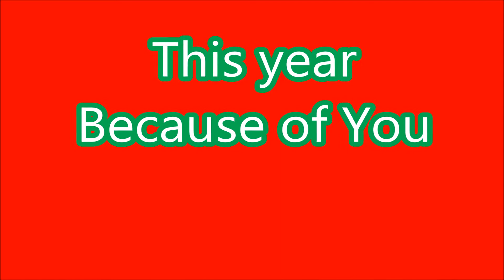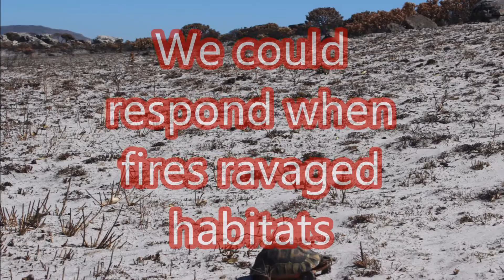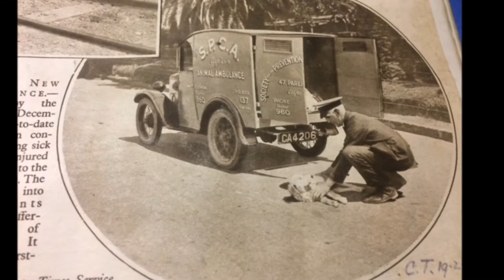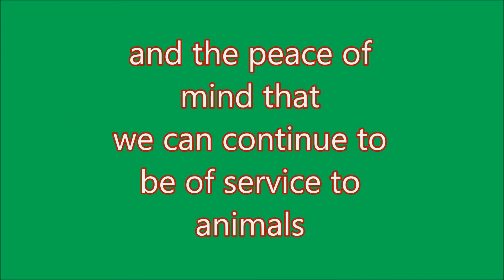Seasons Greetings from the CoGH SPCA 2017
A heartfelt thank you to all who have stood by our side during 2017 as we continue our work to be a voice for the voiceless and put an end to animal cruelty.